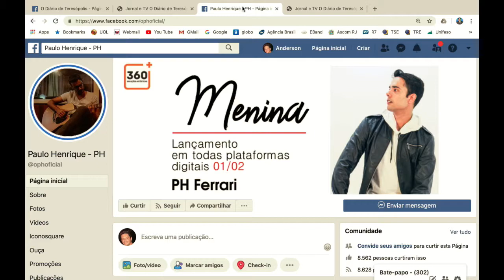Cantor PH Ferrari participa do Jornal Diário na TV e canta "A Proposta" ao vivo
Cantor PH Ferrari participa do Jornal Diário na TV e canta "A Proposta" ao vivo. O maior portal de notícias de Teresópolis.